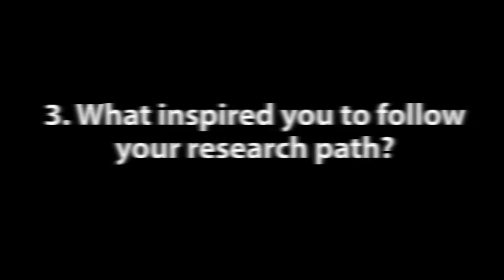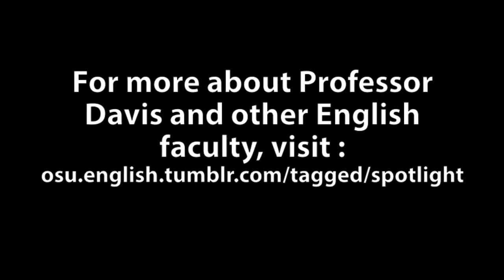7 Questions with Thomas Davis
Professor Thomas Davis answers OSU English's "Seven Questions."